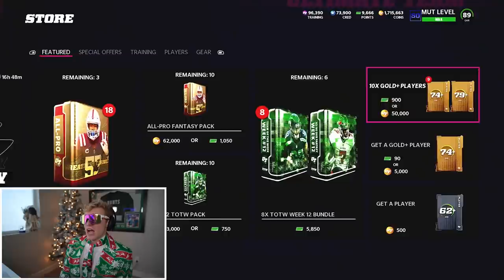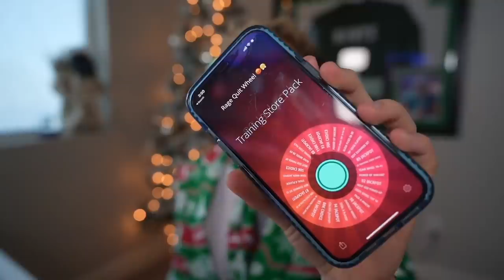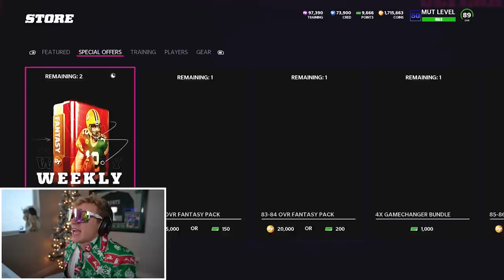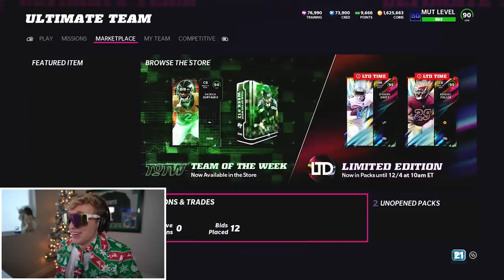They Just CAN'T Catch Him..! Wheel of MUT! Ep. #34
imagine... papa meags walks in your room. he just clapped your sister, and then clapped your mother, and then clapped your father. he stands at the door, knocks, and asks if you want to help him clap the next thottie out of the dungeon. wyd???